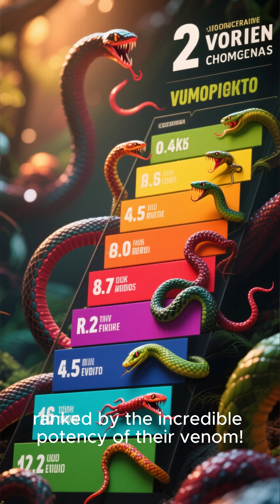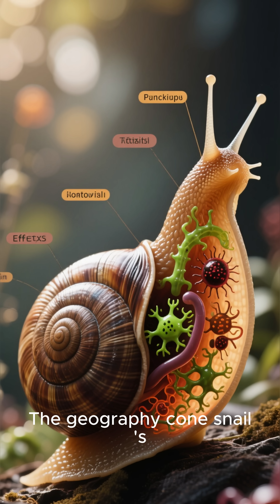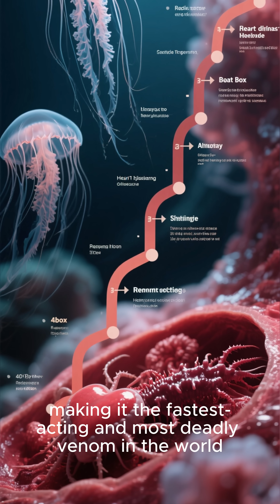Top 5 Sea Creatures With Venom That DEFIES Science! 🤔OceanMysteries